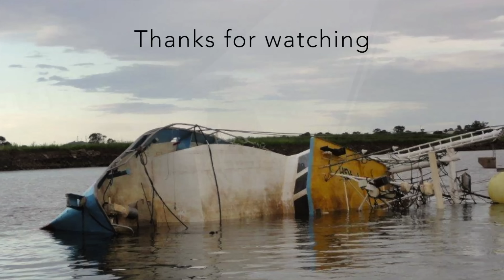9 days to go until the motor goes in - Project Brupeg Ep. 296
Please consider supporting the project each week with a few dollars

The motor arrived early! We have multiple finishing jobs running at the moment; holding tanks, engine room prep, and getting the cabins ready for our fourth crew member. Walls, doors, holding tanks and draws get their final coats of paint this week.
The holding tanks go in next episode, we have booked the crane for the motor to drop into Brupeg, and Duncan has comfirmed when he will be arriving... 8 sleeps to go!
The count down is on...

Jess, Dame, Birk and Babycat

If you love watching Brupeg and want to see extended episodes and you're able to help us continue, you'll see these episodes early, get extra behind the scenes content, supporter-only crew merchandise as a thank you and the ability to have your say on the project at our monthly patreon Round Table live feed.

Congratulations for reading this far, you have now won a jpeg image of a 2004 Toyota Prius, to claim your prize please leave a comment on the video so the algorithm knows you mean business and we know you are not one to triffled with!